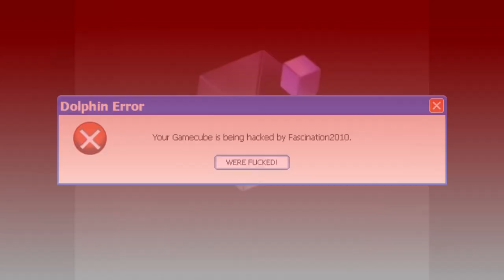Gamecube Fast x6 Render 6 Collab HeadMare Major and Dolphin Server Hackers + Mirror Top FDS Major 92